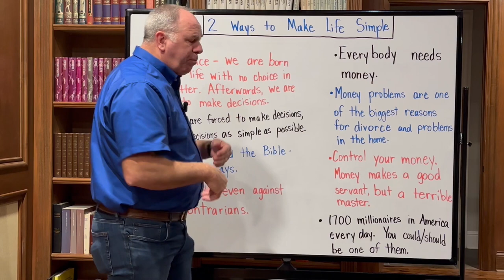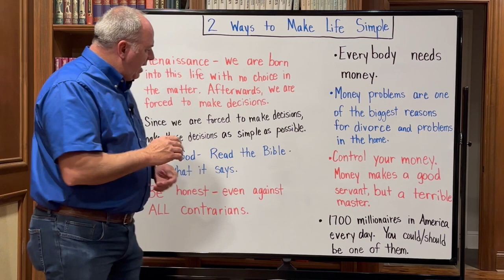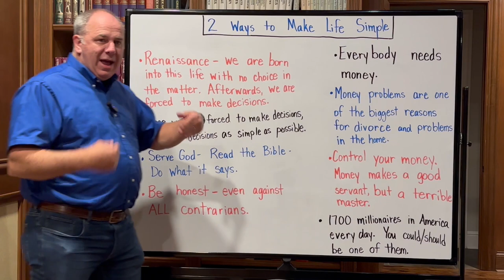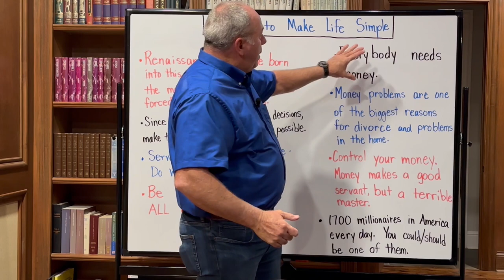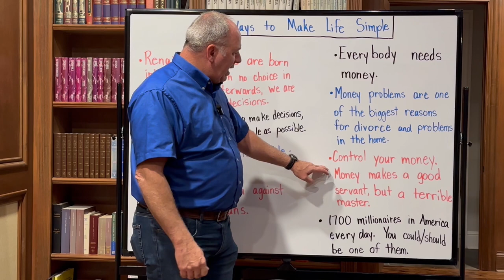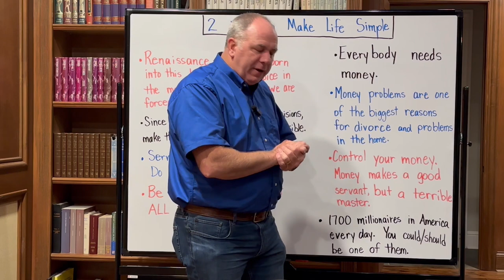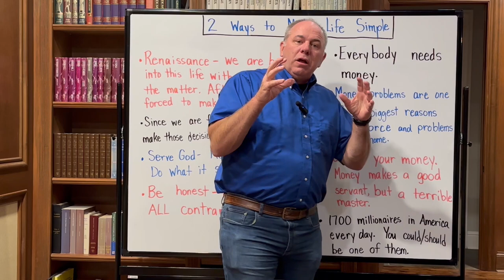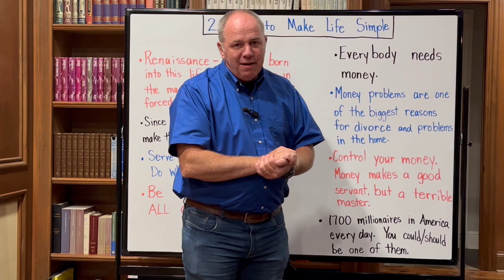2 Ways to Make life simple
2 Ways to Make Life Simple

In life we have to make decisions.  We should make those decisions as simple as possible.  If we make honest decisions and follow those principles, it will make our lives easier. I think the first decision that we need to make is deciding if there is a God.  If there is a God, we should read His Word and do what it says. The second decision that we need to look at is how we get money and what we do with it. In this video, we will examine these two decisions that can make our lives easier. Making the right decisions in life can help you to become Redneck Rich.

If you want more information on how you can build wealth and become Redneck Rich, check out the courses offered on my website lifeenrichmentky.com.

Intro & Outro Copyright

Mozart Serenade No. 13